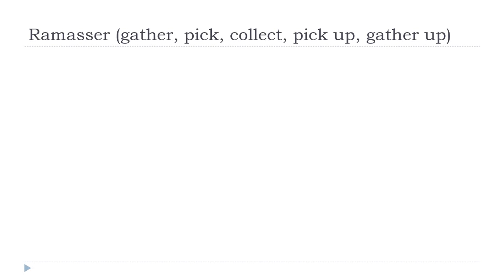学习法语 # 中国的法语课 = Ramasser # Indicatif Présent